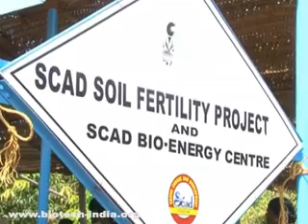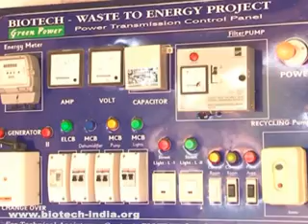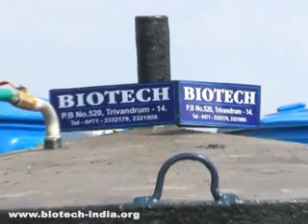Statement of Mr. DAVID FRIESE-GREENE - BIOTECH - Waste to Electricity Project-SCAD India